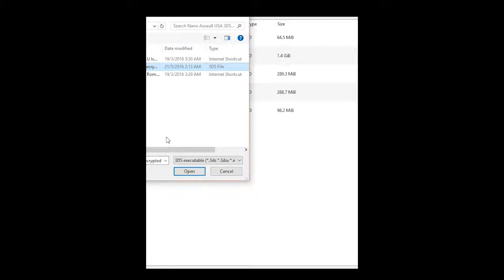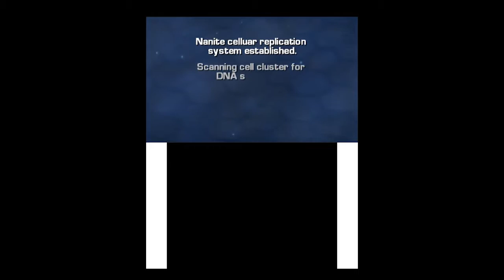Nano Assault USA 3DS 06 10 2016